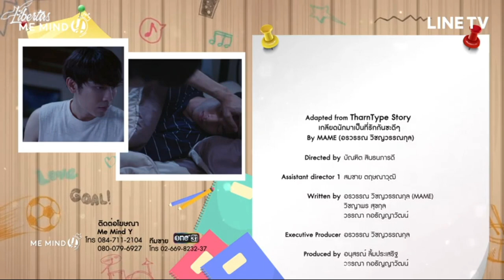Tharn Type The Series ep.9 l История Тарна и Тайпа 9 серия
Небольшой перерыв был на моём канале из-за проблем с интернетом, но теперь я снова тут и скоро будут новые клипы!) Уже вышла 8 серия, посмотрели? Что думаете насчет 9?)